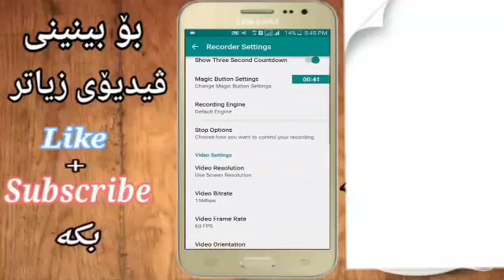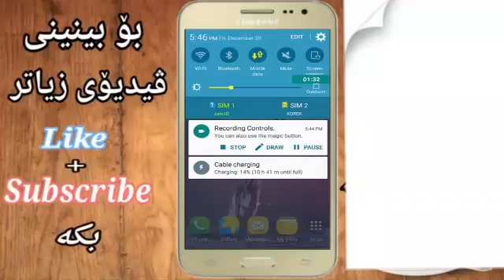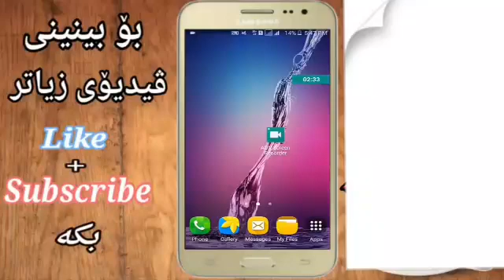ريكورد كردنى شاشه ى موبايل